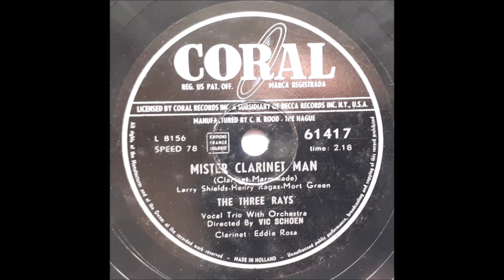The Three Rays - Mister clarinet man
Dutch
78 RPM Coral record - 61417 (A side)
B side is "There He Goes"